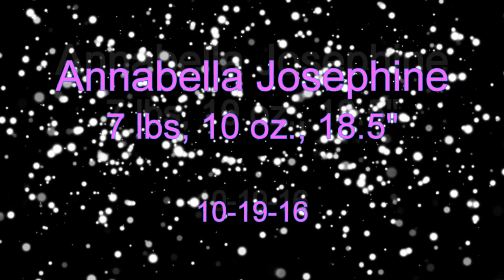Annabella Josephine Adams - 10-19-2016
Congratulations to both Steve and Ali on their wonderful production!  Beautiful is not an adequate enough word to describe your daughter.  This short video is helped along by Mr. Bruce Cockburn's tune, "Somebody Touch Me" off of his album, "Nothing But a Burning Light".